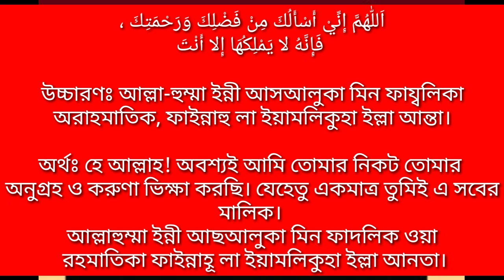যখনই কোন কিছুর খুব দরকার হবে দোয়া টি পড়লে আল্লাহর পক্ষ থেকে চলে আসবে।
Assalamu alaikum!

মোবাইল: ০১৩১৬১২৬১১৩

দোয়া-

اَللّٰهُمَّ إِنِّيْ أَسْأَلُكَ مِنْ فَضْلِكَ وَرَحْمَتِكَ ،
 فَإِنَّهُ لا يَمْلِكُهَا إِلا أَنْتَ

উচ্চারণঃ আল্লা-হুম্মা ইন্নী আসআলুকা মিন ফায্বলিকা অরাহমাতিক, ফাইন্নাহু লা ইয়ামলিকুহা ইল্লা আন্তা।

অর্থঃ হে আল্লাহ! অবশ্যই আমি তোমার নিকট তোমার
অনুগ্রহ ও করুণা ভিক্ষা করছি। যেহেতু একমাত্র তুমিই এ সবের মালিক।

আল্লাহুম্মা ইন্নী আছআলুকা মিন ফাদলিক ওয়া
 রহমাতিকা ফাইন্নাহূ লা ইয়ামলিকুহা ইল্লা আনতা।

দলীল
মুসান্নাফ ইবনে আবী শাইবা
হাদিস নং-৪২৬২